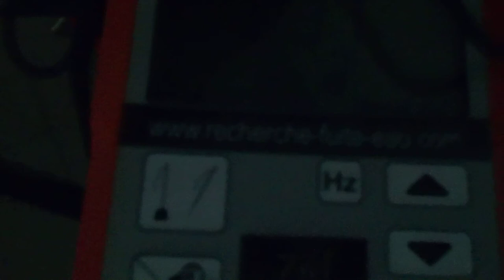SOCIÉTÉ DÉTECTE FUITE EAU EN Gironde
SOCIÉTÉ DÉTECTE FUITE EAU EN Gironde 33 . Référence depuis 10 années,l'entreprise Tel : 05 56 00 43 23 est reconnu dans la recherche de fuites d'eau sans casse a Bordeaux .7id Aquitaine A‎gence nationale .Notre intervention est prise en charge par votre assurance, et nos tarifs compétitifs sont connus par celle-ci.